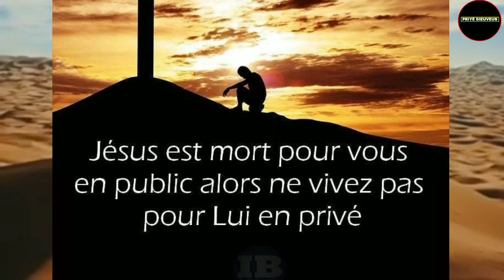Zye Bondye sou nou- an nou adore Bondye avèk PRIYÈDIEUVEUS.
Bondye beni nou,
 kijan nou te pase moman yo?
Tit adorasyon  se Zye Bondye sou nou.

Mezanmi pa negrije abone lik patajel e kite yon komantè si nou renmen travay la, gras Bondye kouvri nou.